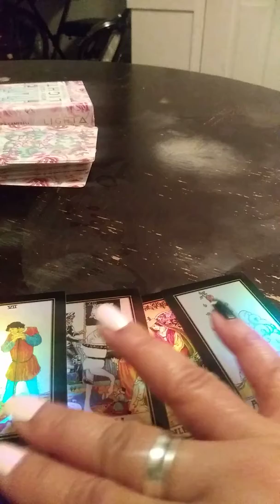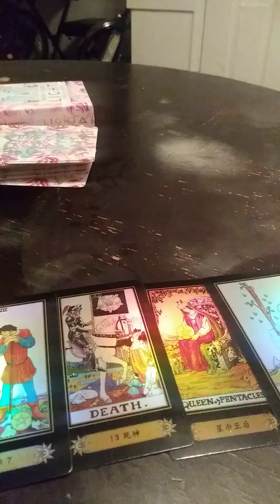Gemini 🕯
Gemini tarot